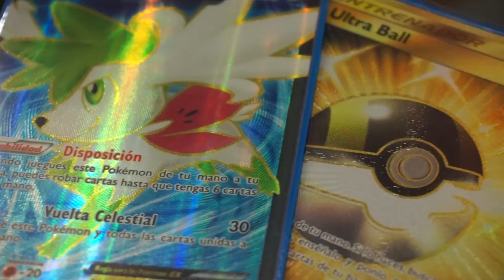TRAILER CANAL SECUNDARIO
Nuevo canal ya en marcha!! En el iré subiendo todo aquello que no tenga que ver con fotografía y quiera compartir con vosotros como vlogs de viajes, eventos, cosas frikis, alguna partida a la consola, mi vicio por las colecciones de cartas, mi sufrimiento en el gym, etc!. Ademas en este nuevo canal vuestras decisiones serán muy importantes!. Darle un poquito de amor porfa:

Gracias a Homelands, Nahama Tattoo y Personal Time por animarse a colaborar con este proyecto!

Si queréis venir conmigo al workshop de Miguel Reveriego tenéis un 12% con el codigo JUANGIMENEZ.

goo.gl/VMDR8W

¡¡¡MÁS SOBRE MI AQUÍ ABAJO!!!

Si os apetece escribirme o mandarme vuestras fotos en papel:
Juan Gimenez
C/Paseo de la Juventud 30, Bajos
Apdo de Correos Nº8
CP 03201 Elche (Alicante, España)

Podéis conseguir vuestro porfolio TOTALMENTE GRATIS en este enlace! Os quejareis ;D PROMOCIÓN SOLO PARA ESPAÑA!!
Y teneis un descuento del 50% en vuestros albumes de muestra. Mas info en este enlace

Os gustaria veniros conmigo de viaje?? Ahora es posible gracias a Jaguar Planet! Teneis toda la información aquí:

Con una Sony 5100 y un ojo de pez Samyang

Nikon D810

Sigma Art 35mm 1.4 y Nikkor 85mm 1.8 son los que más uso.

Photoshop CC, Lightroom y Capture One 10